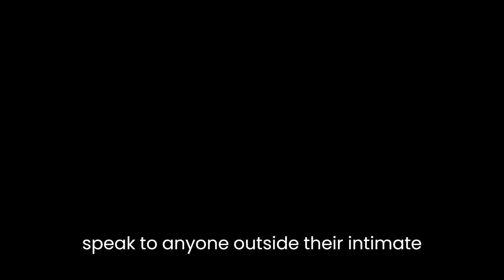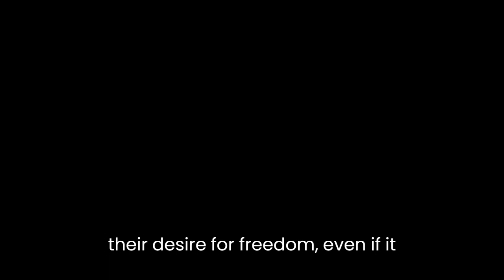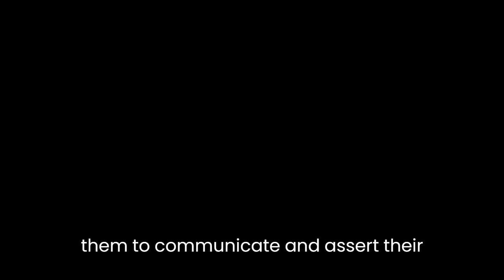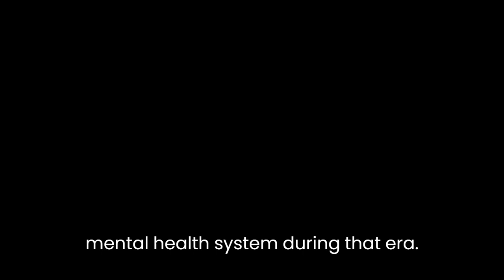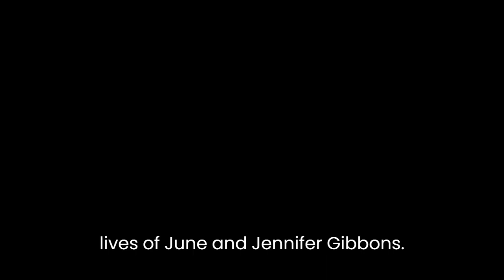"The Silent Twins" By Marjorie Wallace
"The Silent Twins" by Marjorie Wallace is a gripping true story that delves into the complex lives of June and Jennifer Gibbons, identical twins who were born in Wales in 1963. From a young age, the twins displayed an extraordinary bond, communicating with each other in a secret language and isolating themselves from the world around them. Their story is one of intense psychological exploration, delving into themes of identity, mental health, and the power of human connection.

The narrative unfolds as the twins' parents and teachers struggle to understand and manage their behavior. June and Jennifer exhibit a refusal to speak to anyone outside their intimate circle, leading to their classification as "the silent twins." Their silence becomes a mechanism for self-protection and self-expression in a world they perceive as hostile and unwelcoming.

As the twins grow older, their isolation intensifies, leading to increased friction within their small social circle. The narrative explores the inner workings of their minds, revealing a deep sense of frustration and longing for independence. Their silent rebellion takes various forms, such as petty crimes and acts of self-harm. Their turbulent journey becomes a reflection of their desire for freedom, even if it means resorting to destructive means.

Wallace's writing vividly portrays the complexities of June and Jennifer's relationship. Their deep connection is both their greatest strength and their most significant barrier. The author captures the profound symbiosis between the twins, their ability to communicate without words, and the emotional entanglement that comes with their shared existence. It is through this lens that the reader begins to understand the twins' resistance to engaging with the outside world.

Amidst their struggle for independence, June and Jennifer discover a passion for writing. Their literary talents shine through in their diaries, short stories, and novels. Writing becomes their outlet for self-expression and a vehicle for exploring their innermost thoughts. The narrative explores the power of creativity as a coping mechanism, revealing how the written word allows them to communicate and assert their individuality.

As the story progresses, June and Jennifer's mental health deteriorates, leading to their eventual institutionalization. The portrayal of their time in psychiatric institutions is haunting, exposing the flaws of the mental health system during that era. Wallace delves into the complexities of diagnosing and treating individuals with unique psychological profiles. The twins' journey highlights the challenges faced by both the medical professionals trying to help them and the twins themselves, who feel trapped within the confines of the system.

"The Silent Twins" is a thought-provoking exploration of identity and the power dynamics within relationships. The narrative challenges societal norms and expectations, forcing the reader to question the nature of individuality and the impact of external influences on one's sense of self. June and Jennifer's journey raises important ethical questions about the limits of intervention and the balance between individual freedom and societal responsibility.

In conclusion, Marjorie Wallace's "The Silent Twins" presents a haunting and emotionally charged account of the lives of June and Jennifer Gibbons. The book offers a deep dive into the complex dynamics of their relationship, their struggle for independence, and their battle with mental health issues. Wallace's writing provides a captivating exploration of identity, the power of communication, and the lasting impact of societal structures on individual lives. "The Silent Twins" is a compelling read that invites reflection and introspection long after the final page is turned.